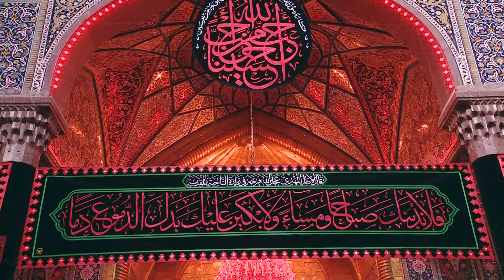مقاطع عالية الدقة | باب الذهب لضريح الامام الحسين (عليه السلام)